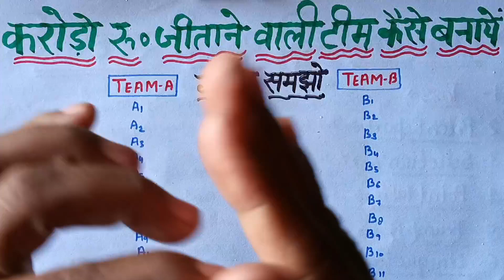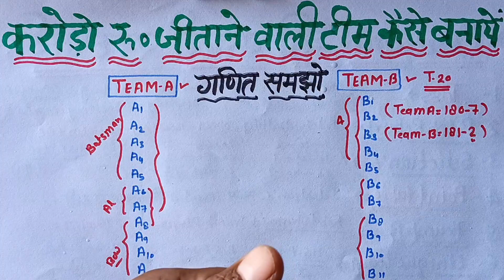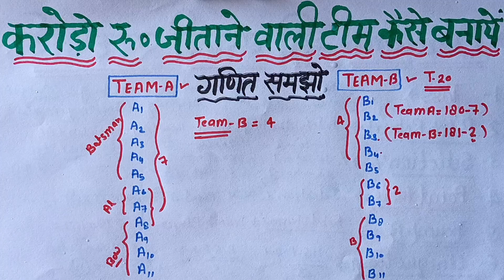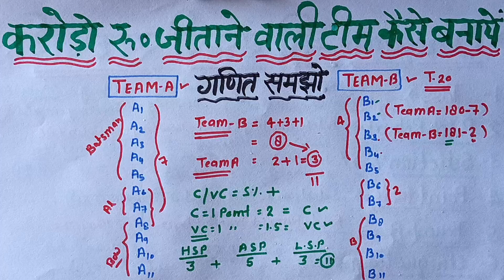Dream11 Rank 1 Team Kaise Banaye | Dream11 1 Crore Kaise Jeete | Dream11 Hidden Tips and Tricks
Dream11 1st Rank me Aane Ka Tareeka
Dream11 1Crore Kaise Jeete
Dream11 1 Crore Winning Team
Dream11 1 Rank Kaise Laye 2024
Dream11 2 Crore Winner
Dream11 1 Rank Trick
Dream11 1 Rank Trick and Tips
Dream11 Se 1 Crore Kaise Kamaye
Dream11 Se 1 Crore Kaise Jeete
Dream11 Pe 1 Crore Kaise Jeete
Dream11 Pe 1 Rank Kaise Laye
Dream11 Kaise Khele
Dream11 me CVC Kaise Banaye
Dream11 pe CVC kaise Chune
Dream11 Trick and Tips
Dream11 pr team Banane Ka Aasan Tareeka
Dream11 1 Crore Team Winning Trick
Dream11 Team Banana seekhe
Dream11 Team Banane Ka Sahi Tareeka
Dream11 Pe Team Banane Ka Aasan Tareeka
Dream11 Pr Team Kaise Banati Hai

dream11 me 1 rank kaise laye
dream11 no 1 rank kaise laye

dream11
dream11 team
dream11 ka kala ganit
dream11 tips and tricks
dream11 ka kala ganit kya hai
dream11 me grand league kaise jeete,dream11 prediction
dream11 rank 1 kaise laye
what is dream11
dream11 me rank 1 par aane ka tarika or help,dream11 team today
dream11 reality
1 crore won on dream11
dream11 ka kala sach

11 dream11 ko kaise khele
dream11 kaise खेले
dream11